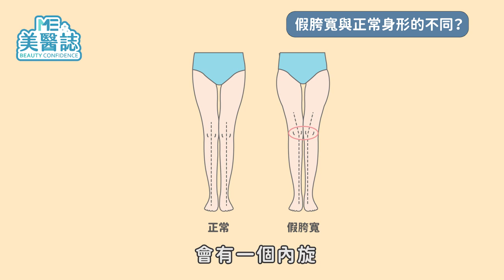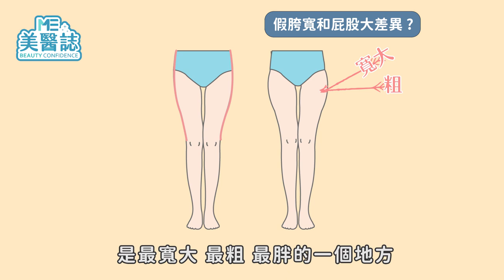假胯寬｜你不胖，只是假胯寬！3分鐘改善久坐臃腫下半身！ft.復健科劉必涵醫師【ME美醫誌】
假胯寬讓你明明擁有高挑身形，卻看起來就像是55身？身材明明纖細，屁股卻多 出兩塊肉？讓人分不清究竟是屁股脂肪多還是骨盆太大。常聽人說假胯寬，這到底又是什麼？又該如何去消除屁股旁邊的兩塊肉呢？本集邀請到美女復健科醫師來為大家說說為何會有假胯寬！

各節重點：
00:00 精彩片段
00:17 假胯寬與正常身形的不同？
01:01 哪種身形會出現假胯寬？（梨形身材、蘋果形身材）
02:13 亞洲人較容易有假胯寬原因？
03:00 假胯寬跟屁股大的差異
03:58 日常注意事項（走路姿勢、坐姿、翹腳等）
04:27 假胯寬穿搭方式
04:57 經典橋式運動示範動作
06:08 臀中肌訓練示範動作（蚌殼式、美人魚式）
07:23 改善假胯寬示範動作

延伸閱讀：
整型｜發呆會嘴巴開開？秒殺閉合問題絕招您值得擁有！ft 整形外科謝東穎醫師【ME美醫誌】
隆鼻｜微整形隆鼻後可以自己塑形？輕鬆辨別合格針劑避風險 ft.皮膚科王正坤醫師【ME美醫誌】